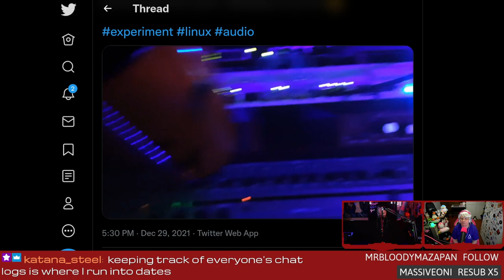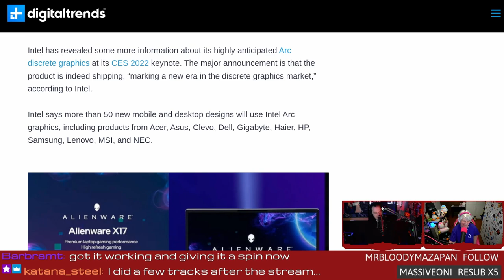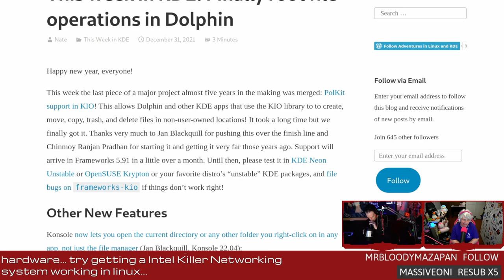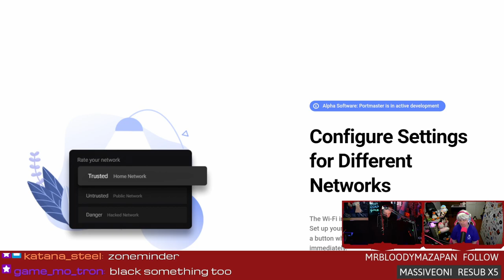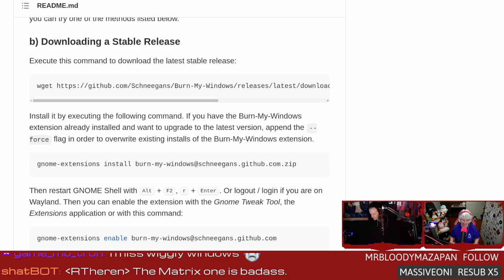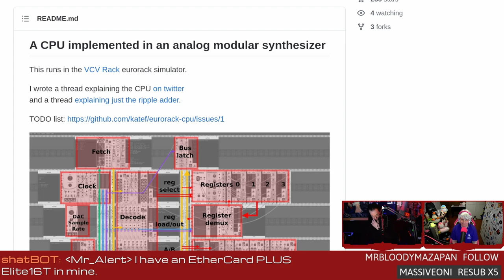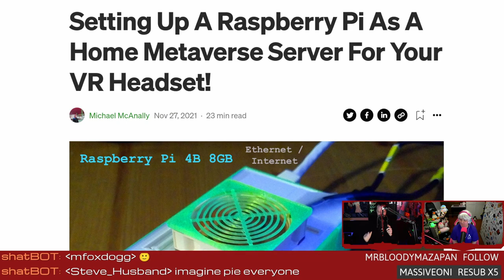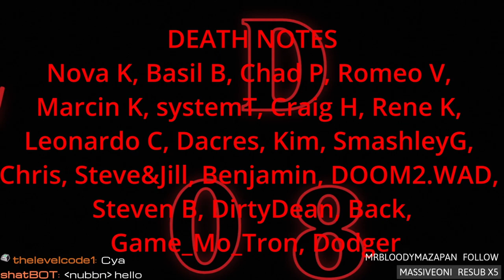LWDW 308: We're Rooting For Dolphin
Intel talks ARC at CES, KDE enables root file operations in Dolphin, Portmaster brings super-slick firewall and ad-blocking to the Linux desktop, and rolling your own metaverse with a Raspberry Pi 4.

Special thanks to:
Turnover (inc pledge)
Mir (twitch resub)
Massive Oni (twitch resub)

00:00 Intro
10:13 Intel ARC at CES
17:08 Root for KDE Dolphin
20:03 Easy to use firewall Portmaster
25:03 Burning Windows
28:06 DOS web browser
32:46 CPU built with synthesizer modules
38:41 Pi powered Metaverse